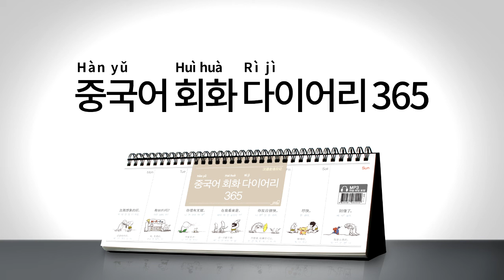2017년 회화 다이어리365 [중국어] 037